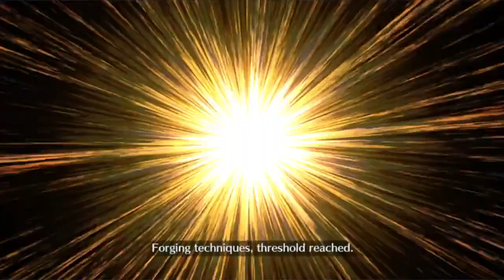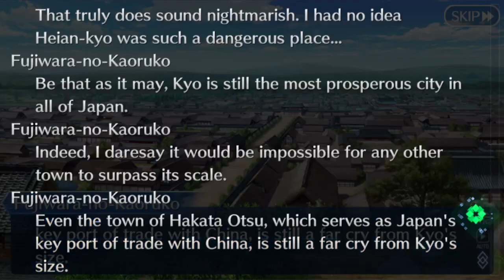Steel Diary - Fate/Grand Order: Heian-Kyo - Blind Playthrough - Part 5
Sei is one of those characters I never expected to like as much as I do. Best girl.